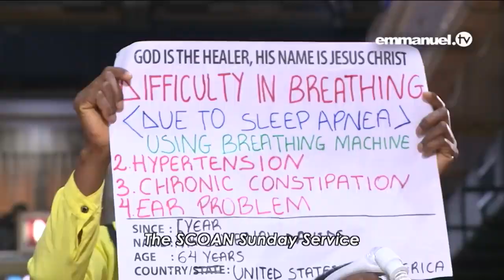Love Series - HOW MUCH DO YOU LOVE JESUS TB Joshua || A Prophet Like No other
"Love has eyes to see who is need" - TB Joshua
This Ministry spreads the undiluted gospel of Jesus Christ to every creature as it comes from God's Own Field Marshal Prophet TB Joshua and his fruits.
Keep Watching Emmanuel TV!